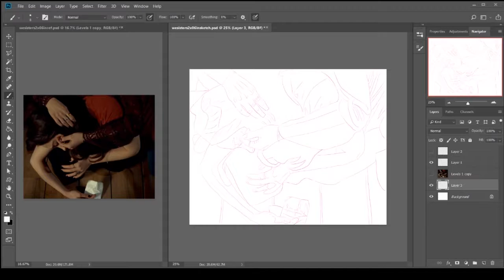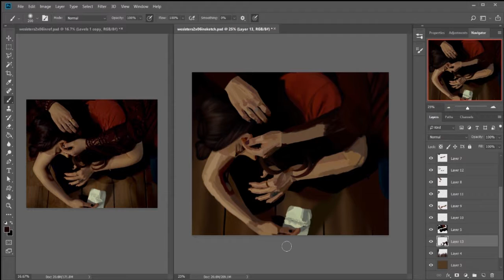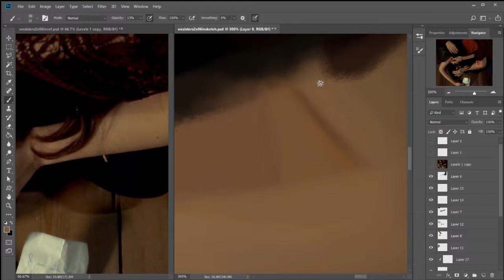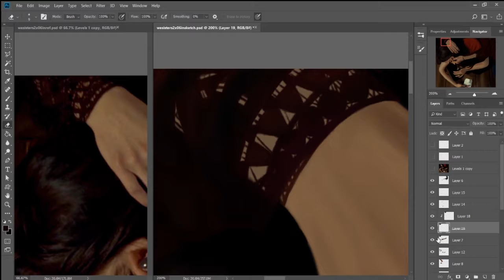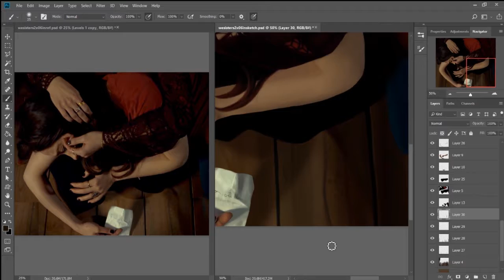Wynonna Earp Speedpaint - All In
Did this for a friend's fundraiser to help out lgbt folks in Brazil. I really love this scene and the meaning behind it. The Earp Sisters will always be my favourite and I don't think I'll ever get tired of painting them.